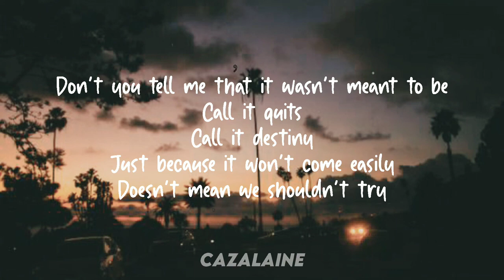Angelo Javier Easily Lyrics